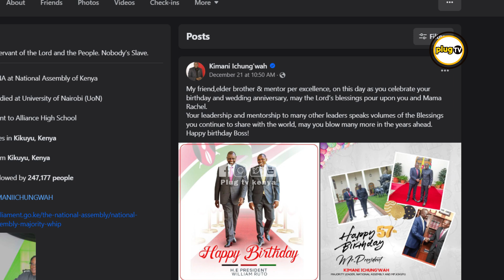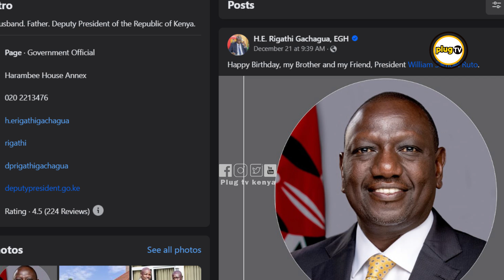Rigathi Gachagua's Shocking Silence Raises Eyebrows Amid Ruto's Christmas Giving |Plug Tv Kenya